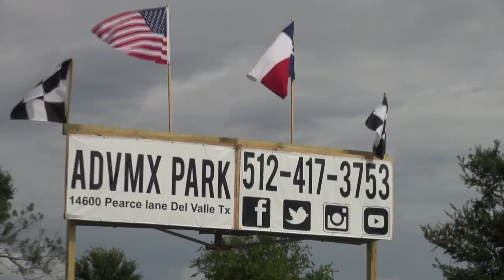||Motocross is Life|| ADVMX Part 2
Hey guys This is a better version of my other ADVMX video that was filmed with the GoPro.